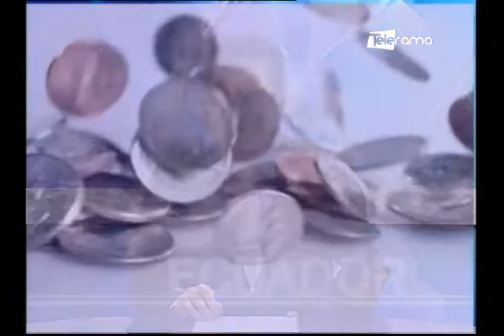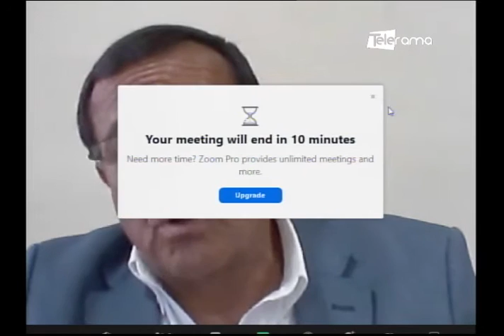Hacia Dónde Vamos: Imagen de la policía nacional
Invitado:
Guillermo Cobo, Experto en temas de seguridad interna y externa